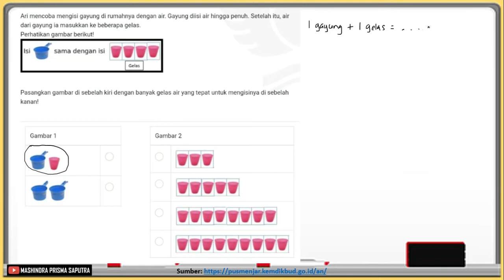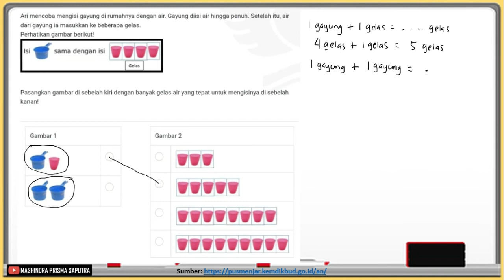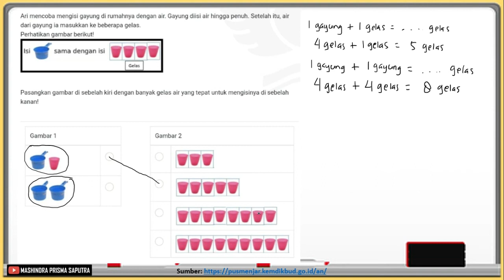Pembahasan Soal ANBK SD Numerasi Bagian 7 - AN - Asesmen Nasional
Pembahasan Soal ANBK SD Numerasi Bagian 7 - AN - Asesmen Nasional adalah sebuah video tentang Pembahasan Soal ANBK atau Asesmen Nasional Berbasis Komputer jenjang SD atau Sekolah Dasar. Soal yang disajikan juga merupakan soal AKM atau Asesmen Kompetensi Minimum.

Video ini diharapkan dapat membantu peserta didik dalam mempersiapkan diri mengikuti ANBK (Asesmen Nasional Berbasis Komputer) dan Guru atau Pendidik dalam mempersiapkan peserta didiknya.

Semoga bermanfaat

Semoga Sukses dalam AN atau Asesmen Nasional

Terima kasih.